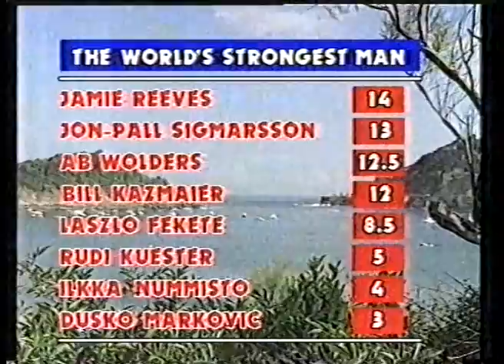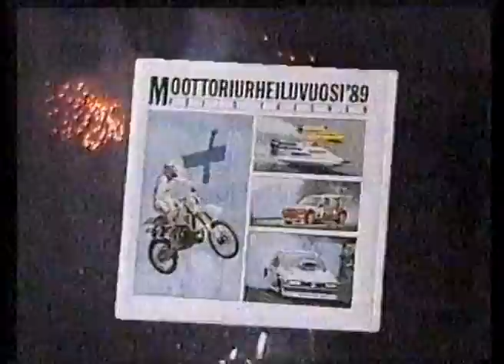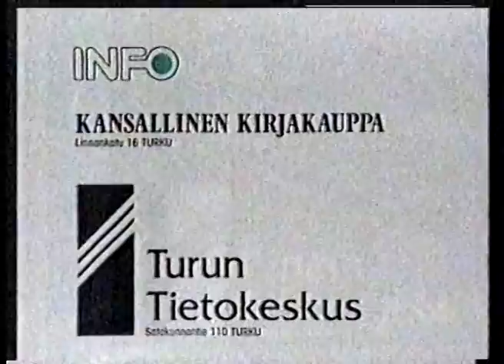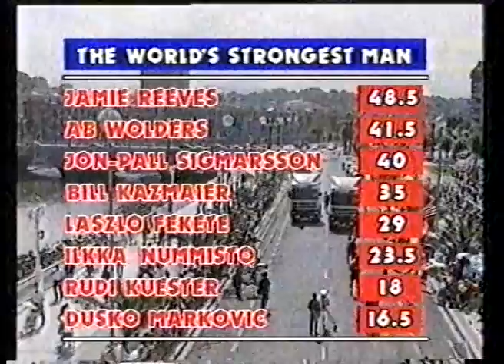Maailman vahvin mies 1989 (ei aivan kokonaan)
Mukana Ilkka Nummisto. Tästä puuttuu pieni osa lopusta, mutta ei mitään kovin tärkeää.
World's Strongest Man 1989.